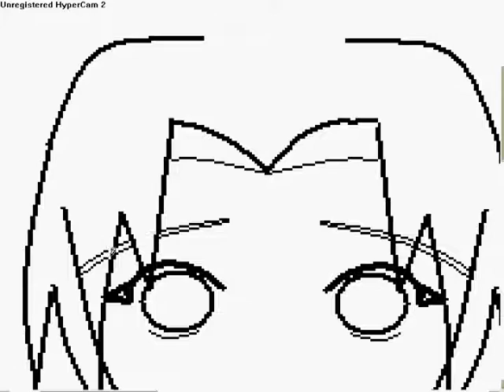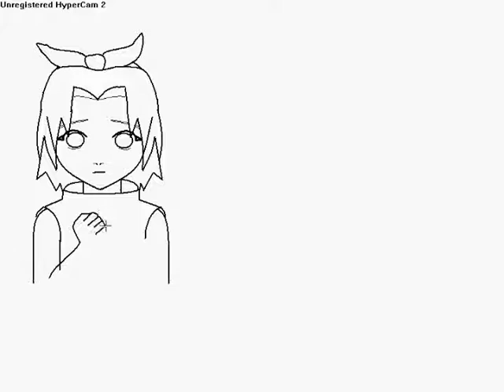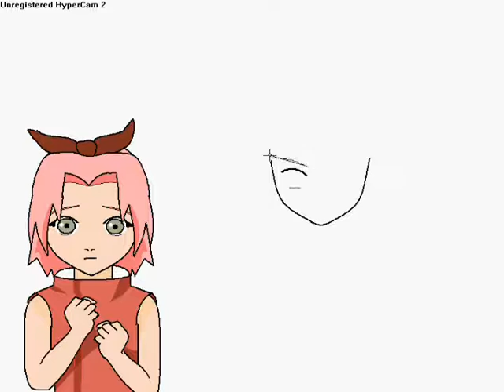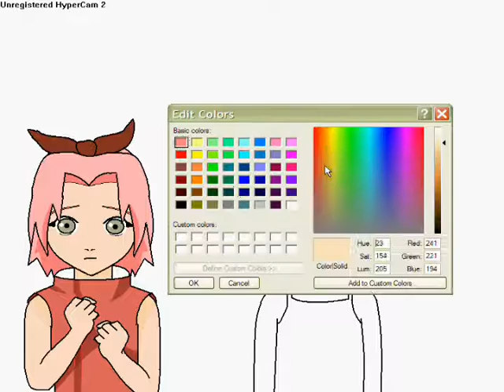MS Paint Drawing of Child Ino and Sakura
Drawn: Child Ino and Sakura
Drawn on: MS Paint
Drawn by: GaaraGirl1003
Drawn in: *Unknown time

Song: Hey There Delilah
By: Plain White Ts